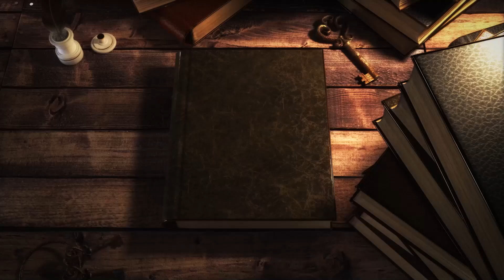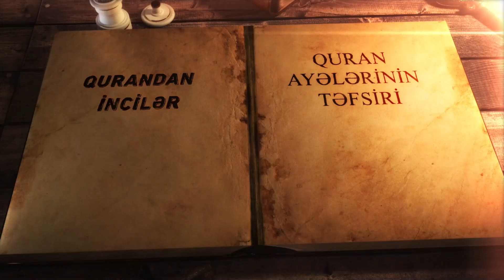QURANDAN İNCİLƏR \ Bəqərə 25-ci ayənin izahı \ 25-ci hissə \ İslamşünas Oktay Quliyev